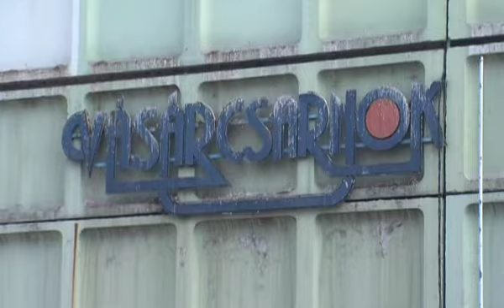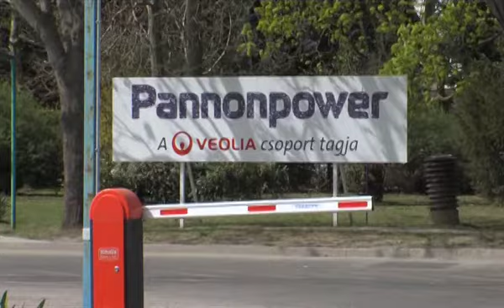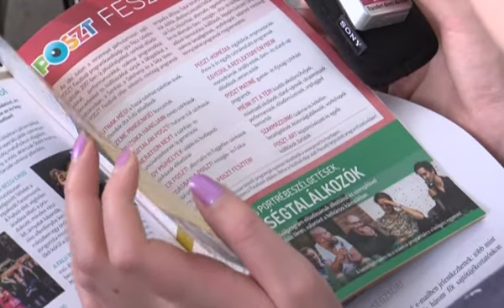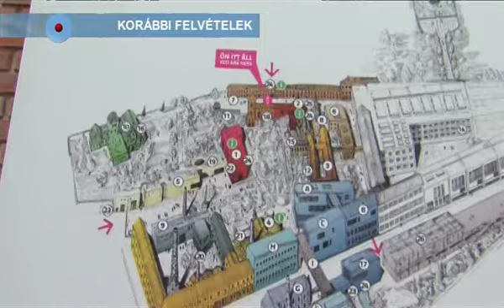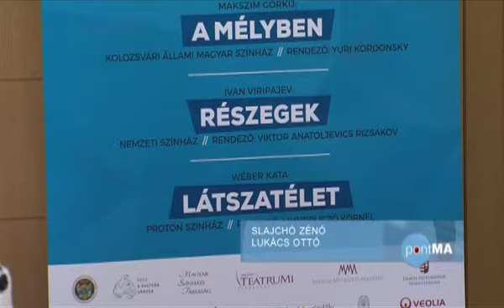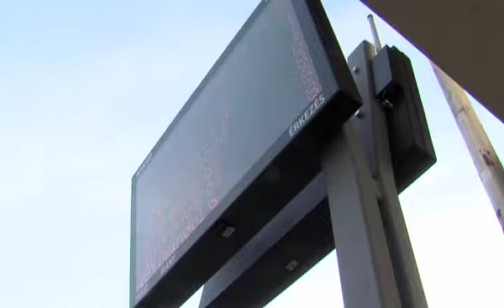PontMa (2017.05.09.) Pécs TV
PontMa
Idő: 00:18:44
Készítették: Vígh Gabriella, Lukács Ottó, Tamás Gábor, Slajchó Zénó, Katits Bernadett

Tartalom:
- Megkezdődött az új kertvárosi rendelőintézet építése
(Megszólalók: Csizi Péter országgyűlési képviselő; Őri László, Pécs alpolgármestere)
- Fejlesztési tervek az új pécsi vásárcsarnokra és környezetére vonatkozóan
- Nemzetközi elismerésben részesült a Pécsi Állatkert
(Stúdióvendég: Őri László, Pécs alpolgármestere)
- Felújítják a pécsi erőmű fatüzelésű blokkjának gőzturbináját
- Sajtótájékoztató a XVII. Pécsi Országos Színházi Találkozóról
(Megszólalók: Szente Vajk, a Pécs, a musical rendezője; Lutter Imre, a Magyar Versmondók Egyesületének elnöke; Őri László, Pécs alpolgármestere; Hoppál Péter, az EMMI kultúráért felelős államtitkára)
- Menetrendi változások a Szentlőrinc és Dombóvár közötti vasúti szakaszon zajló pályakarbantartási munkálatok miatt
- A Fogyasztóvédelmi Egyesületek Országos Szövetségének felhívása az e-kereskedelem kapcsán
- IX. máriagyűdi zarándoklatát szervezi a Pécsi Egyházmegye
(Megszólaló: Csillik Péter, az egyházmegyei zarándoklat szervezője)